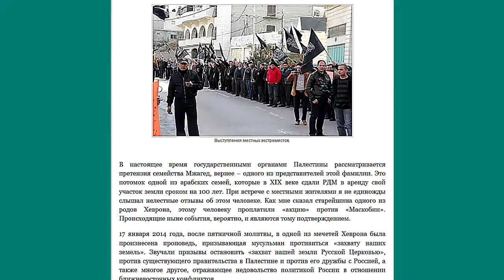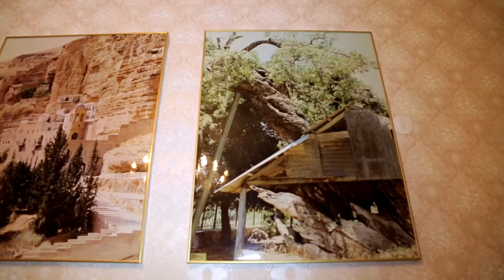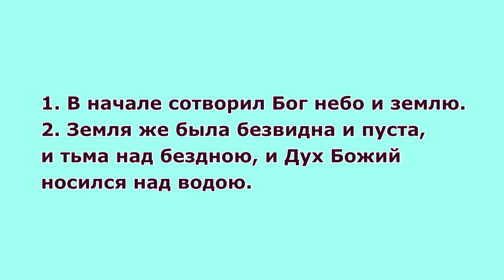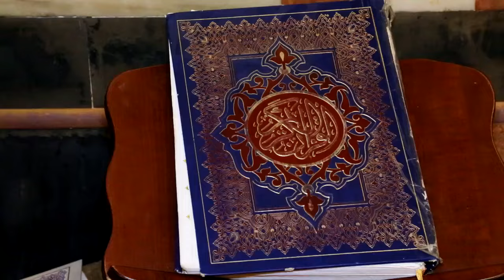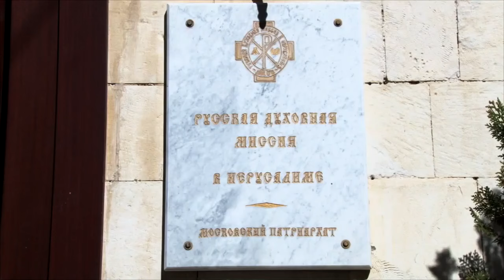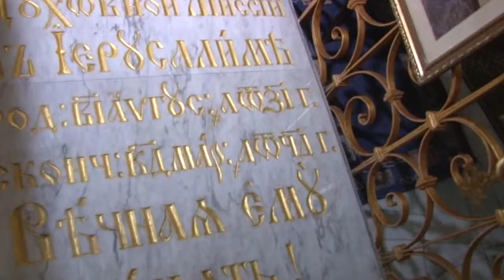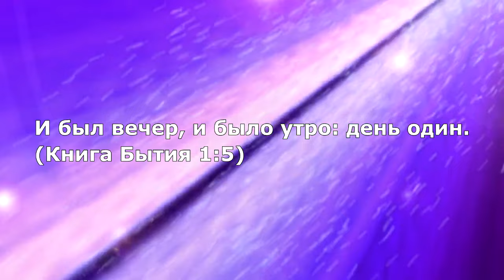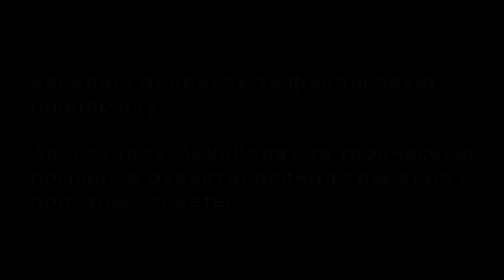"И был вечер и было утро: Хеврон" Фестиваль Радонеж 2015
Зритель познакомится с уникальными кадрами археологических памятников на склоне холма Себты, где
расположено подворье Русской Духовной Миссии в Хевроне. Мы посетим и знаменитую Махпелу, где покоятся наши праотцы. Познакомимся с неприметной, но непрекращающейся духовной жизнью монастыря святых праотцев Авраама и Сарры в Хевроне, расскажем об исторических событиях.